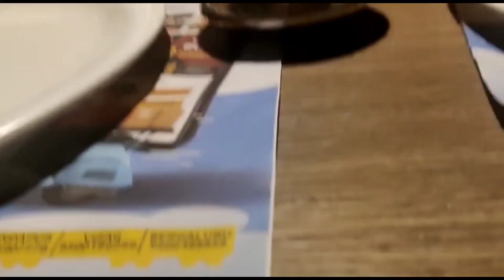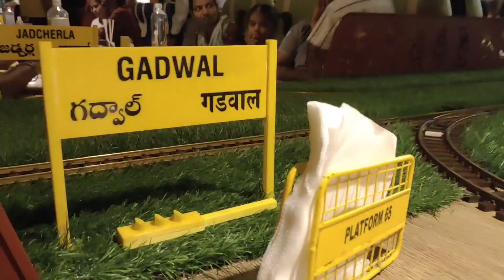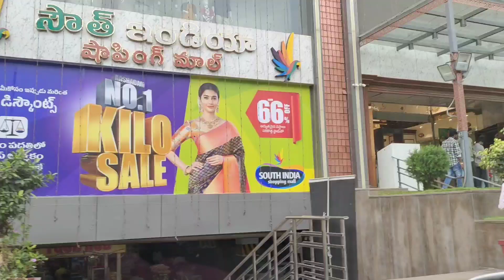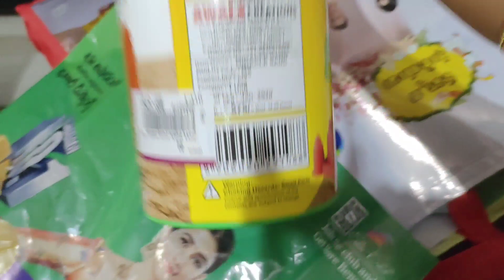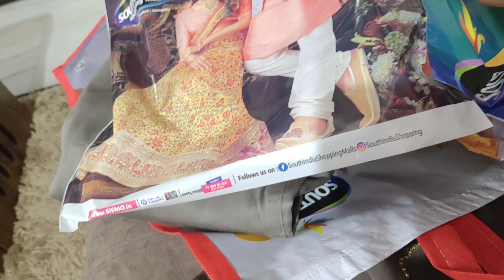పెళ్లిరోజు కోసం షాపింగ్ vlog/లంచ్ కి ఎక్కడికి వచ్చామో చూడండి👍Platform65/familytime/amulyakitchen